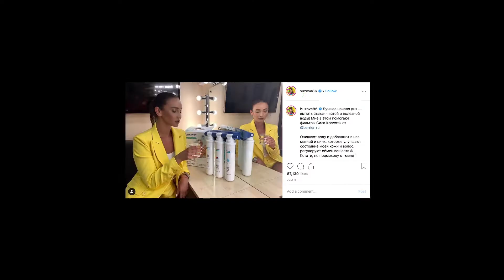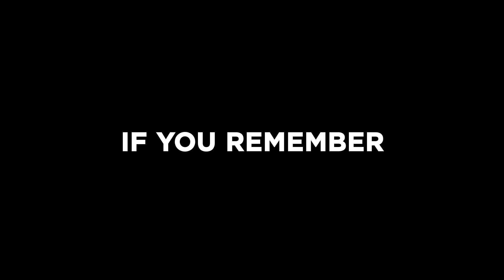Rewind To The 80's for TRANSFORMERS x CHAPURIN